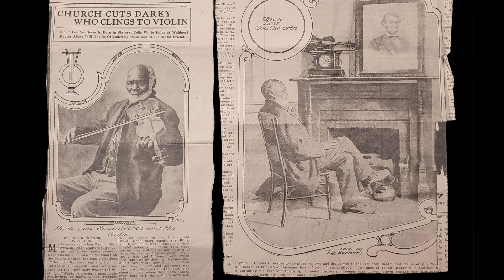Black Fiddlers | Buffalo Soldiers